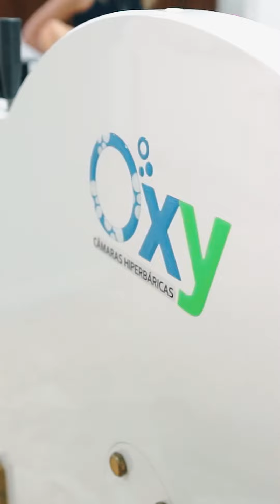Confira um dia de sessão de Oxigenoterapia Hiperbárica dos atletas @hulkparaiba e @otaviosantos!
Confira um dia de sessão de Oxigenoterapia Hiperbárica dos atletas (@hulkparaiba e @otaviosantos) sob orientação do fisiologista Roberto Chiari do @atletico.

A Diretora Comercial da Oxy @patissiqueira recepcionou os atletas e explicou sobre como o tratamento funciona, as especificações da Câmara Monoplace Oxy e como a OHB ajuda na recuperação dos atletas de alto rendimento.

🎯 Agradecemos a confiança do time, comissão técnica e atletas em nosso equipamento e também pela parceria!

✅ Oxy Câmaras Hiperbáricas
📈 Líder de mercado